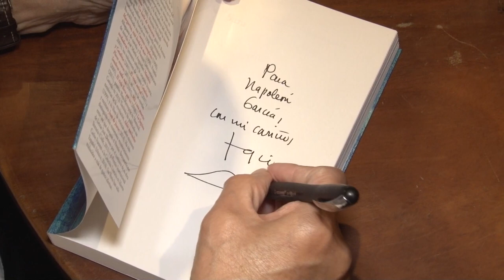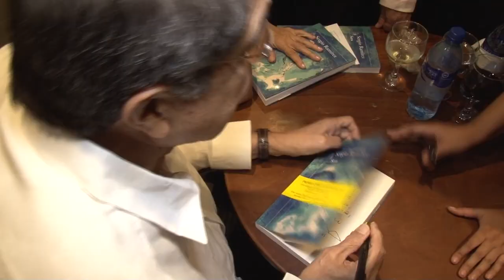"Sara": La décima novela de Sergio Ramírez